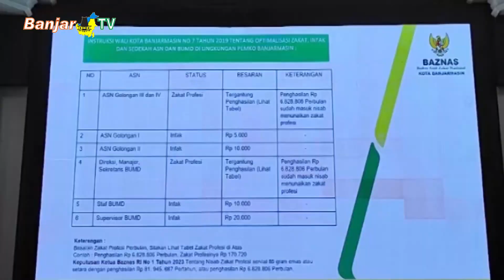POTENSI ZAKAT PROFESI ASN PEMKO CAPAI 9 10 MILIAR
Pemerintah Kota Banjarmasin terus mengoptimalkan pengelolaan zakat bagi ASN, yang berpotensi bisa mendapatkan hingga 10 miliar rupiah.